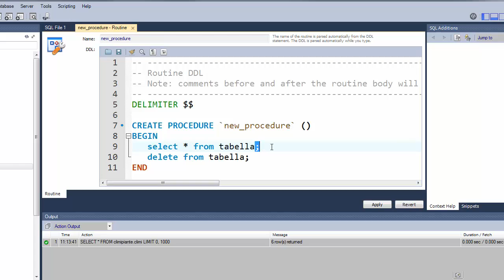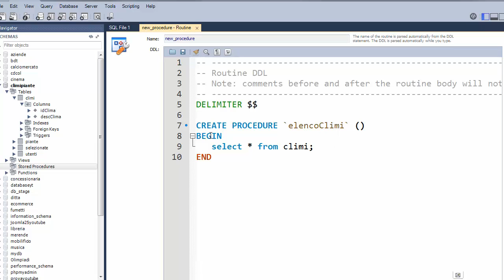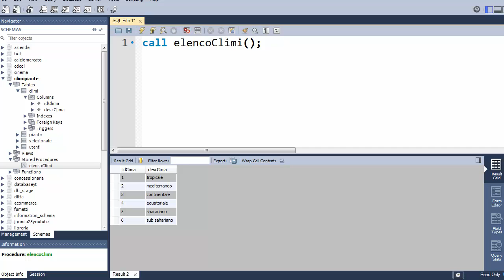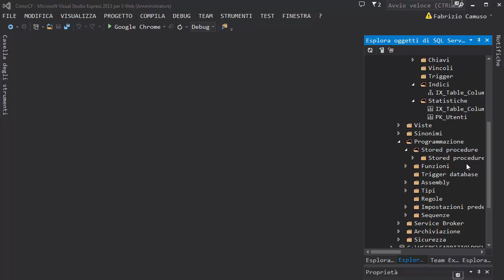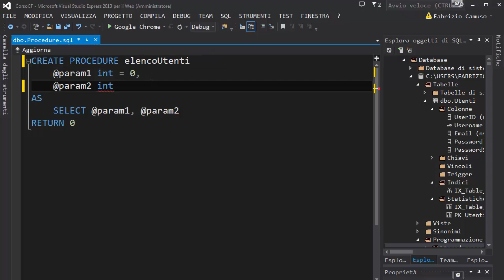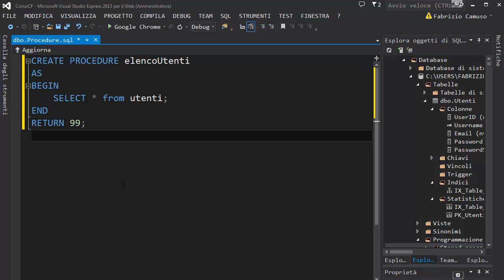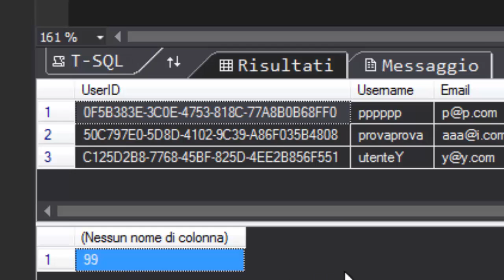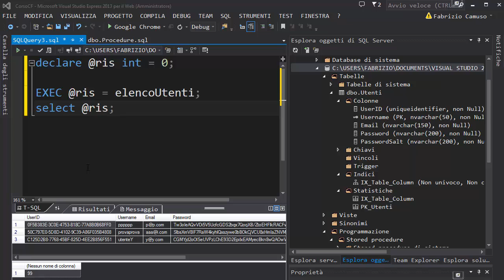Corso SQL ITA 20: stored procedures - 2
Creare e usare una semplice stored procedure con MySQL e SqlServer.